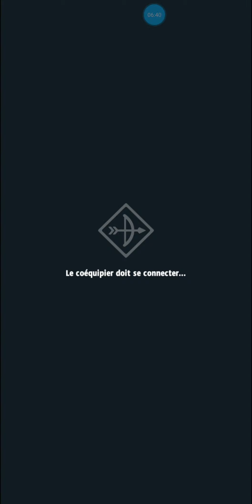Archero Duel Heros Ophelie (3*) F2P (Ophelie patches I'll take Bonnie now)